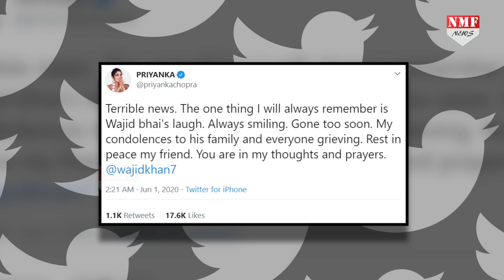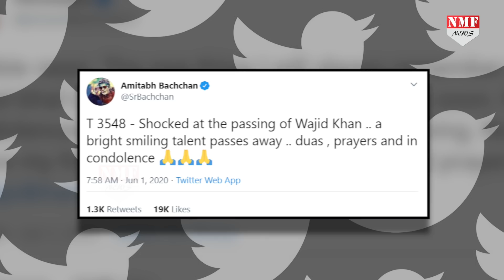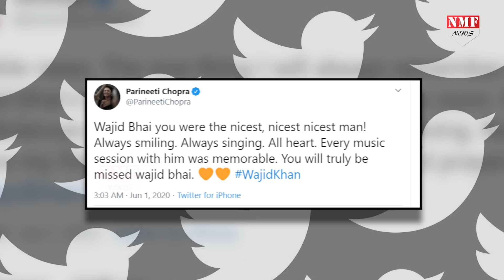Wajid Khan के निधन से टूट गया पूरा Bollywood, Stars ने ऐसे दी श्रद्धांजलि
अपनी धून पर कई फिल्मी स्टार्स को नचाने वाले म्यूजिक डायरेक्टर वाजिद खान अब हमारे बीच नहीं रहे..42 साल की उम्र में ही वो दूनिया को अलविदा कह गए. खबरी की माने तो वाजिद को मुंबई के चेम्बूर स्थित अस्पताल में किडनी की गंभीर समस्या के चलते एडमिट किया गया था...लेकिन रविवार शाम को उनकी हालत बिगड़ गई और तमाम कोशिशों के बाद भी डॉक्टर उन्हें बचा नहीं पाए...वाजिद खान के निधन से पूरा बॉलीवुड सदमें में हैं...